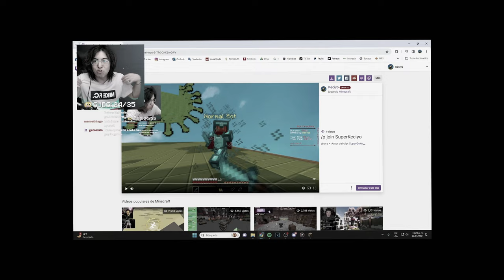KECIYO vs BOT en Minecraft PvP...